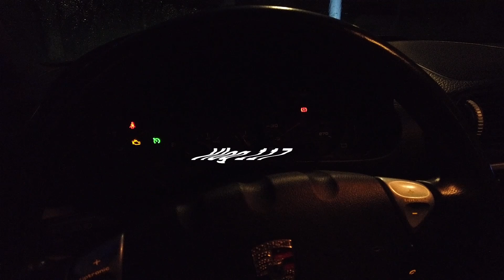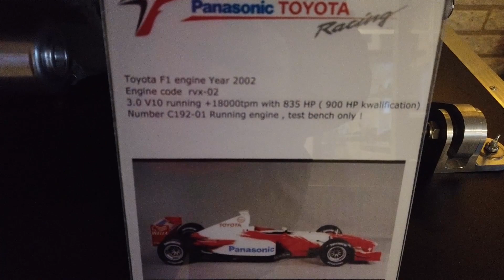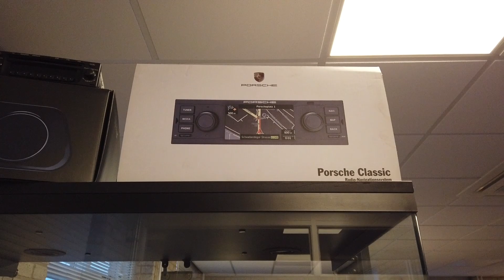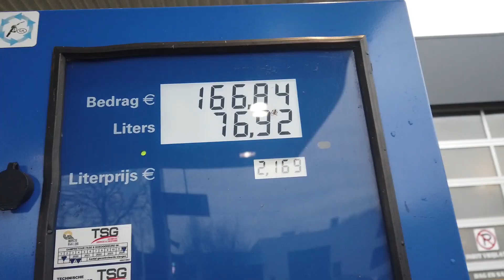ARABAYI BAKIMA GOTURDUK. TURKIYE'DE NE KADAR AVRUPA'DA NE KADAR TUTTU?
Herkese selam,

Yazın Turkıye'ye araba ıle geldıgımızde bıldıgınız gıbı orada aracımıza bakım yaptırmıstık. Aradan yaklasık 10 bin km gectı yenı bakım zamanımız geldı. Arabamızı burada servıse soktuk neler degıstı ne kadar tuttu? Pekı aynı bakım ıcın Bostancı sanayi'de ne ödemiştik?

Süpriz olarak video'da motorsporları sevenler için bir Formula 1 aracının moturunun goruntulerınıde yakından cekerek paylastık.

Porsche
Oto sanayi
servis maliyeti
Bakım
Oto bakım
Oto servisi
Porsche Servisi
Porsche Bakımı
yag degısımı
Bostancı Sanayi
Otomobil bakımı
Yedak parca
Otomobıl rutın bakımı
Bakımda neler degısmesı gereklı?
Bakım maliyeti
Motor yag degısımı